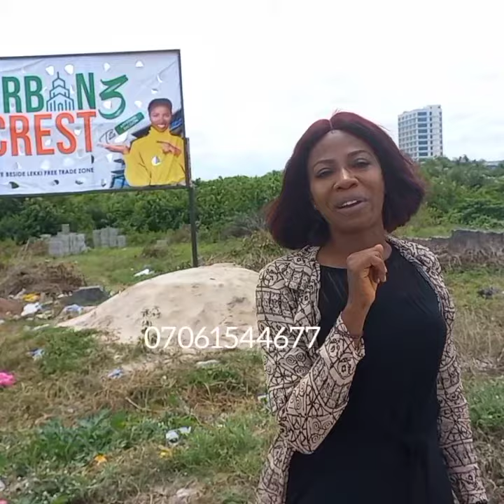Urban Crest 3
Are you on the look out for a commercial plots to buy at Ibeju-Lekki, then welcome to Urban Crest 3. Its beside Lekki trade zone and its facing the express road, so don't miss this amazing deal guys.

Location  : Ibeju-Lekki Lagos

Price : N12m per plot